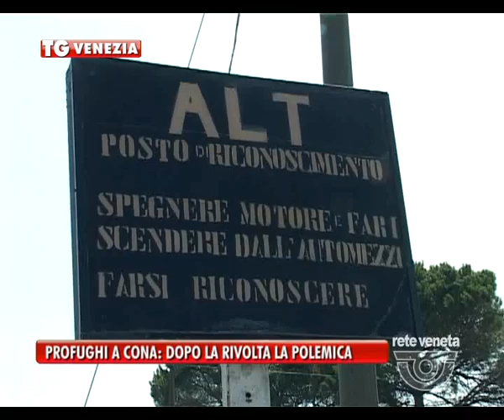VENEZIA TG - 12/05/2016 - RIVOLTA PROFUGHI: PRIMI TRASFERIMENTI DA CONA MA E’ POLEMICA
VENEZIA TG (giovedì 12 maggio 2016) - Il giorno dopo il principio di rivolta e gli scontri con le forze dell’ordine di una parte dei profughi alloggiati, ma forse sarebbe il caso di dire stipati, nell’ex caserma di Cona, è un intero territorio a interrogarsi sulla gestione di un emergenza che rischia di sfuggire di mano.
La prima a muoversi è la prefettura di Venezia: 10 profughi sono stati trasferiti da Conetta in altre strutture temporanee di accoglienza della provincia di Venezia. Vanno a sommarsi ad altri 14 trasferimenti avvenuti martedì scorso.
Ma pare una goccia nel mare a chi come il sindacato di polizia vorrebbe una soluzione molto più drastica